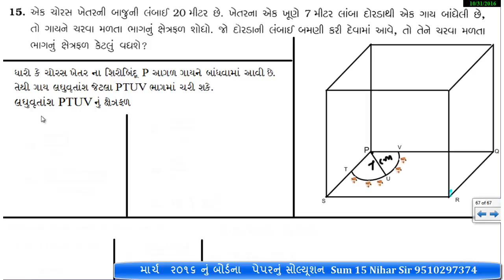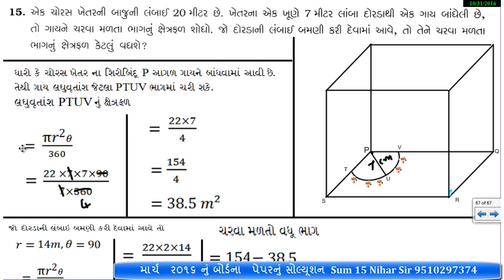18 - માર્ચ ૨૦૧૬ નું બોર્ડના પેપરનું સોલ્યૂશન Sum 15